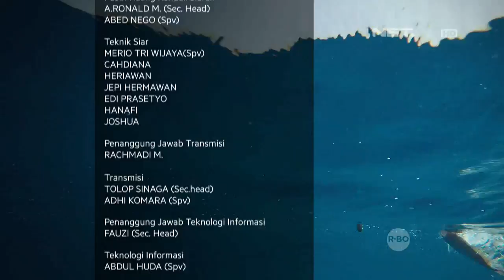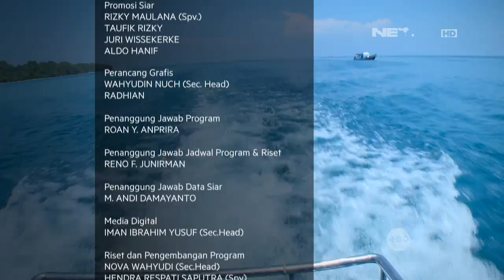Big Fish Eps.06 - Tim Sea Boss VS Tim Sea Catcher